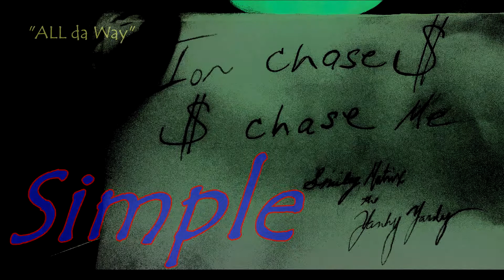All da Way (Simple album) SmileyMatrix,Rico,Yung Yopp. prod by Michael Bacon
All da Way (Simple album) release Aug 2014. SmileyMatrix, Rico, Yung Yopp...Prod by Michael Bacon..  MatrixWorldWide Ent.. YankyYardy Movement.. AllDaWay in the Streets..